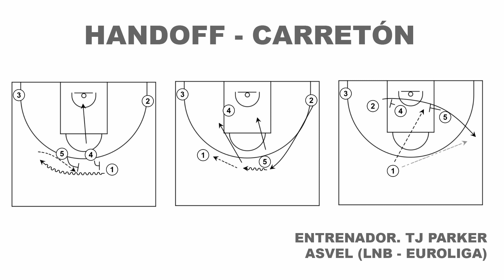AnalisisTáctico TJ PARKER. Handoff Carretón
El Asvel ha sido una de las revelaciones de esta última Turkish Airlines Euroleague, y es que TJ Parket ha pasado de convertirse en el hermano de Tony a ser el Entrenador del Asvel, conviertiendose en uno de los mejores técnicos de la competeción ofreciendo un juego muy atractivo